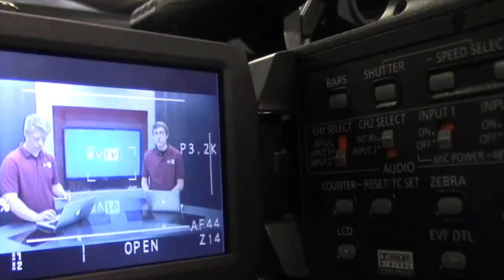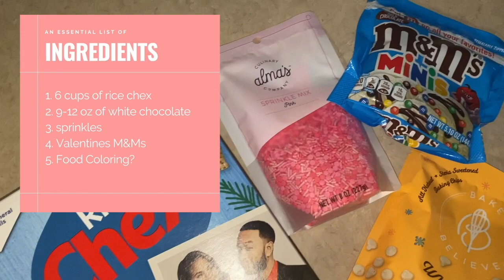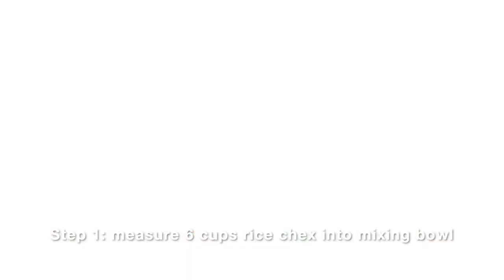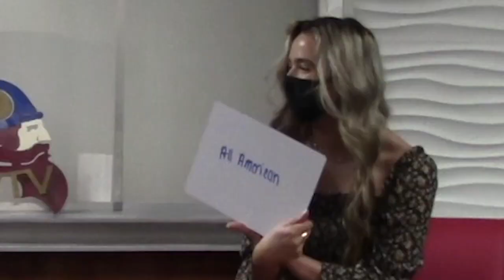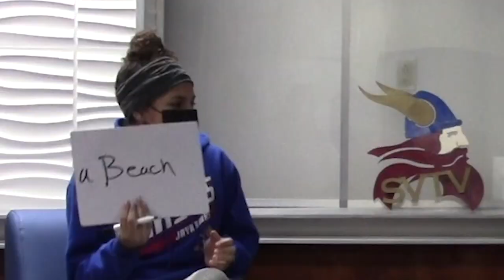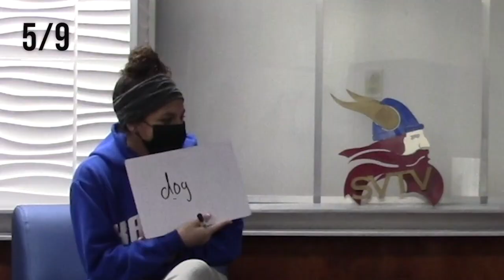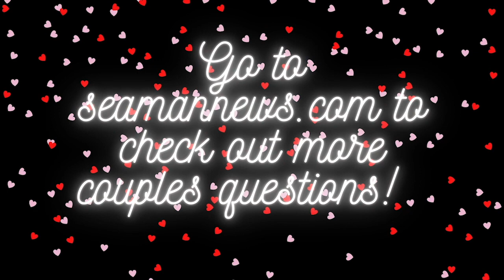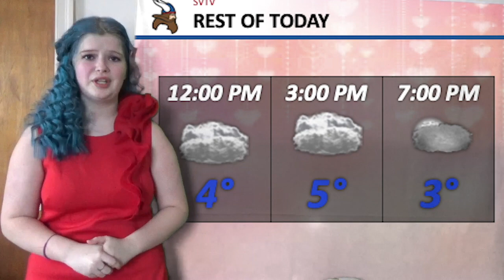2-12-2021 SVTV Friday Report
Stories: Carly Bond and Erin Feldkamp; Ali Reed
Anchors: Haley Branstetter
Weather: Zoey Terrel
Editor: Landon Stuke